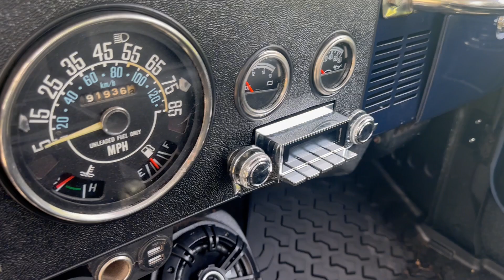1985 Jeep CJ-7 Walk-Around Video